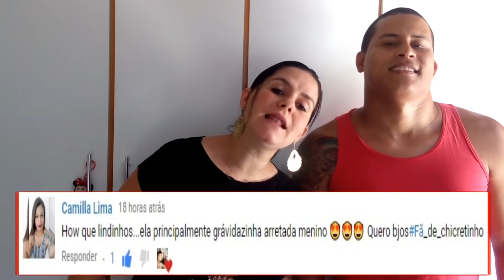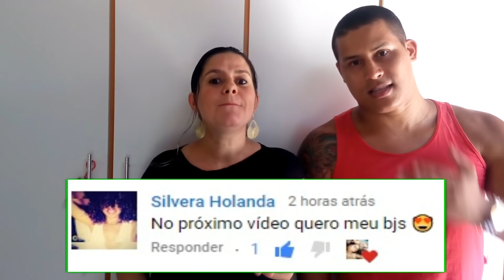BOOK DE GESTANTE |CASEIRO| - Casal Chicretinho - Ep.91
Olá Chicretinhos(as)!!
°Nesse vídeo fizemos um book caseiro de gestante, esperamos que gostem, pois foi feito com muito amor e carinho, Deus abençoe a vida de cada um(a)!!

Aqui você encontra, VLOG, VLOG DE VIAGENS, DESAFIOS DE CASAL, BRINCADEIRAS, VLOG DE FAXINA, TAGS, COMPRINHAS, RECEBIDOS, TROLLAGENS, TROLLEI MEU MARIDO, E MUITO MAIS...
NÃO SOMOS "CHICLETINHOS" SOMOS "CHICRETINHO" KKKKK
SEMPRE GRUDADOS UM NO OUTRO EM TUDO NA VIDA, DA HORA QUE ACORDAMOS A HORA QUE DORMIMOS!

Casal Chicretinho (Jaque & Torre)
Caixa Postal 254
AC Camaçari
Rua Francisco Drumond s/n
Camaçari/BA
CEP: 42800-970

DEUS ABENÇOE!!!